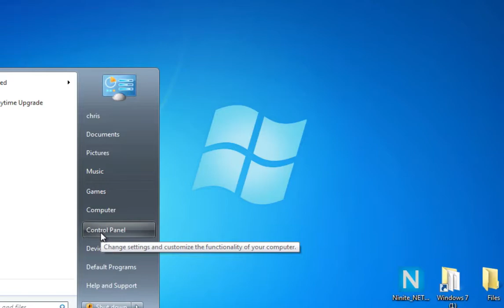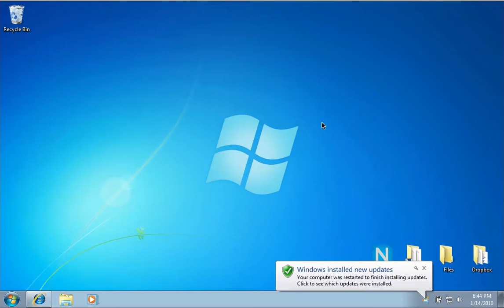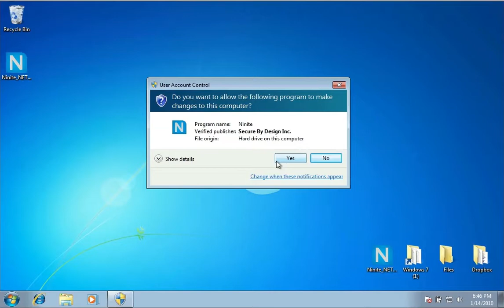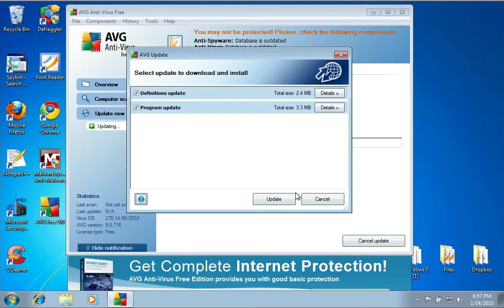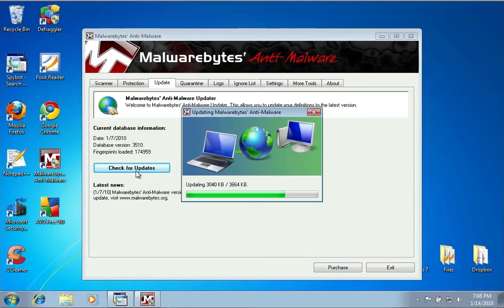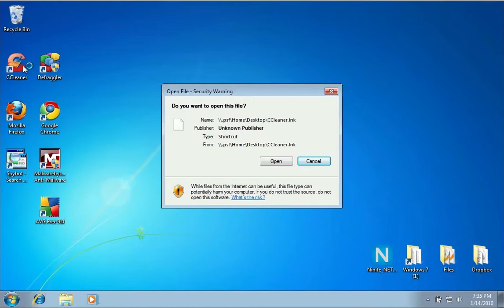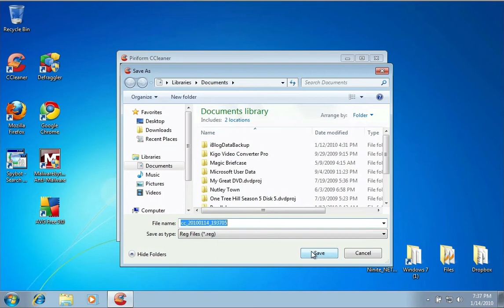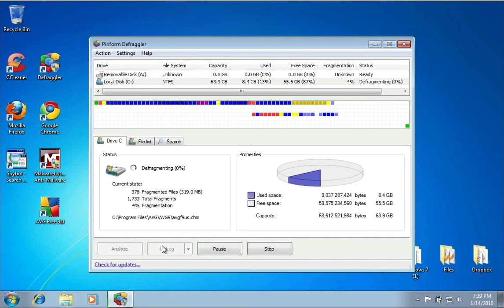Essential Steps to Secure a New Windows Computer